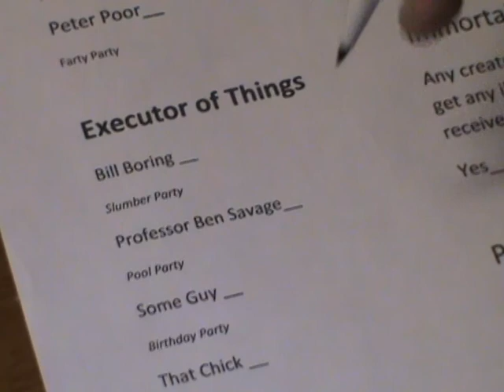Election Parody Don't Vote for Not Really Ben Savage!